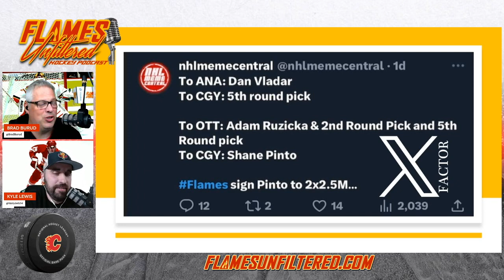Flames Unfiltered – Episode 171 – Rookie Impact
Hosts- Brad Burud @BradBurud and Kyle Lewis @vanlewis14

--- EPISODE 171 ---
GAME RECAPS – Young Stars Games – Van/Edm/Wpg
What Rookie makes the Biggest Impact
UFA Plan for Success
FLAMES NEWS- Jersey Numbers and Mikkelsson
X-FACTOR- Trade Scenerio
GAME PREVIEWS – Preseason Games – Van/Sea/Sea

Listen: Apple Podcasts |  Spotify  |  Google Podcasts
Watch: YouTUBE

Social Media – X - @FlameUnfiltered |FACEBOOK – Flames Unfiltered |INSTAGRAM – Flames Unfiltered

*Produced by Inside Edge Hockey News Media Group